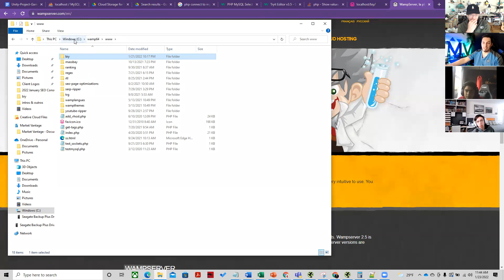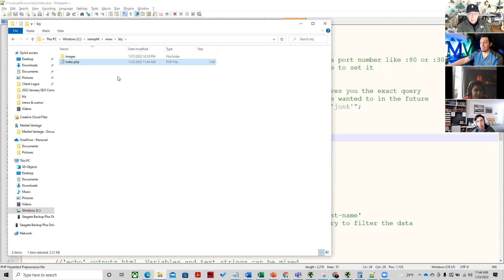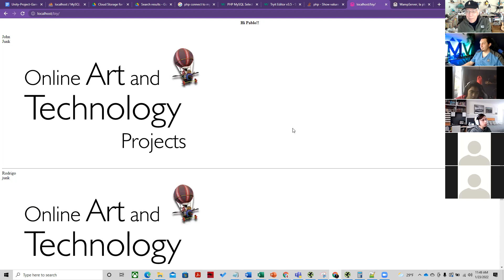DB Design 1 Brent Questions 220123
Questions:
Use PHPMy Admin to write queries that extract data
Use PHP to format data.
PHP file will be converted by server to HTML and sent to client browser.